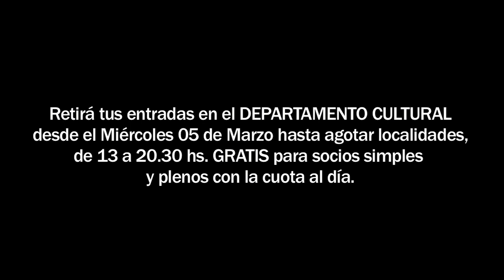Esos colores que llevas llega a River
Finalmente la película de todos los hinchas de River llega al cine del club. Viernes 7 y Sábado 8 de marzo, 20.30 horas. Retirá tus entradas en el DEPARTAMENTO CULTURAL desde el Miércoles 05 de Marzo hasta agotar localidades, de 13 a 20.30 hs. GRATIS para socios simples y plenos con la cuota al día.